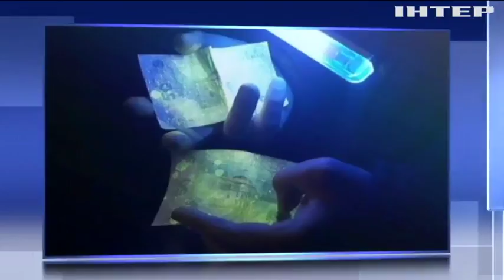Новости 8:00, выпуск за 26 февраля 2018 года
Дивіться у цьому випуску: На Донеччині правоохоронці зупинили транзит наркотиків. У Києві пройшли майстер-класи для з дітей з особливими потребами. В Іраку громадянок Туреччини засудили до смертної кари.